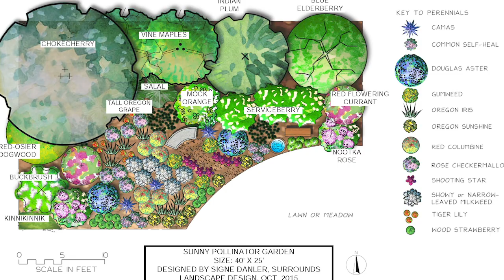Peyzaj Mimarlığında Bitki Materyali II - Liriodendron tulipifera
KTÜ Peyzaj Mimarlığı Bölümü Bitki Tanıma ve Değerlendirme dersi arazi çalışması kapsamında Liriodendron tulipifera (Amerikan Lale Ağacı) bitkisine ilişkin yapılmış, ekolojik özellikleri, tarihteki önemi, peyzaj mimarlığında kullanım alanları gibi konulara ilişkin yapılmış kayıttır.